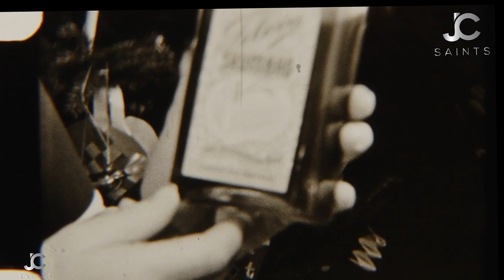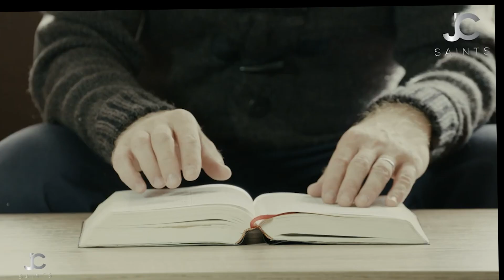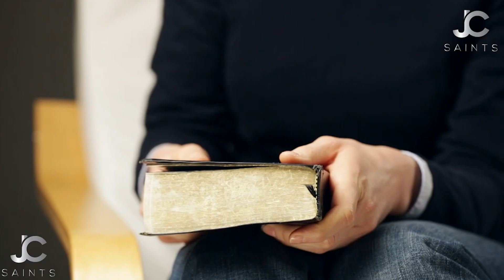What You See And Hear | Opening And Closing Doors In Your Marriage | Eye Opener | Brilliant